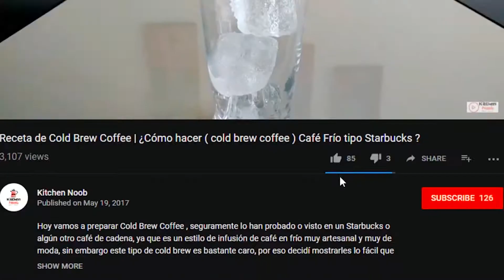Receta de Scallops - Cómo preparar Vieiras de mango y vinagreta de jalapeño 🌶️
Si solo has probado recetas de scallops o Vieiras o callo de hacha en restaurantes, y te asusta pensar lo que cuesta, porque no te animas a preparar tus vieiras en casa con esta receta de vieiras de mango y vinagreta de jalapeño.

Apoya el canal usando estas ligas abajo para comprar de Amazon cualquiera de los productos que uso para cocinar:

🍔 Ingredientes:
- 6 vieiras (callo de hacha) grandes
- 1 mango manila
- 1 jalapeño grande
- ¼ de taza de vinagre de arroz
- ¼ de taza de aceite de oliva regular
- ¼ de cucharadita de mostaza dijon
- 2 cucharaditas de aceite vegetal o de uva

🍴 Instrucciones:

Remueve semillas del jalapeño y licua junto con el vinagre de arroz, aceite de oliva, dijon y un poco de sal, por al menos 1 minuto, deja descansar. (Esta vinagreta la puedes usar también en ensaladas)

- Rebana tu mango como desees presentarlo.

- Calienta un sartén de fondo grueso a fuego alto hasta que comience a sacar humo.

- Sazona las vieiras con sal y pimienta de ambos lados

- Una vez caliente tu sartén, agrega un poco de aceite vegetal y agrega una por una tus vieiras o callo de hacha y cocina sin mover por al menos 1:30  a 2 minutos de cada lado. Una vez elapsado ese tiempo remueve las vieiras del sartén y sirve de inmediato.

- Adorna tu plato con el mango y un poco de vinagreta de jalapeño